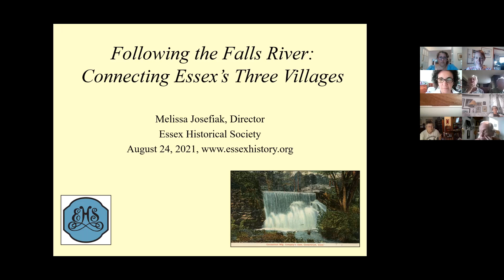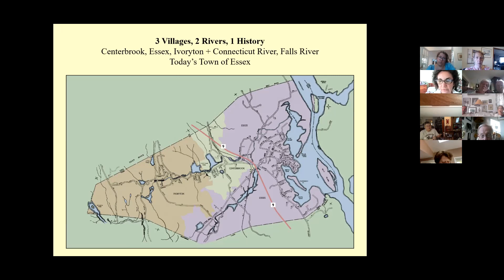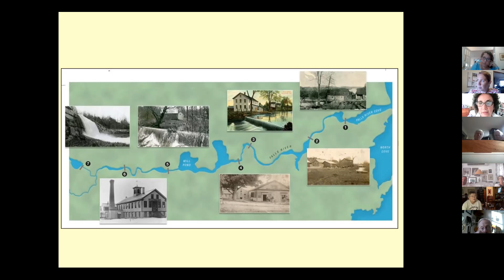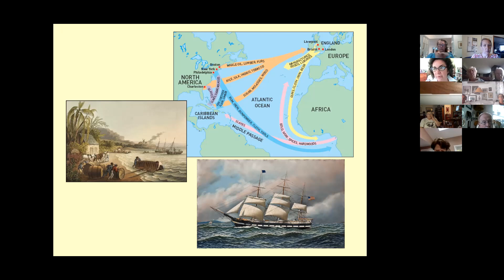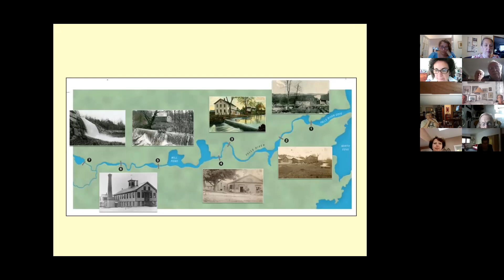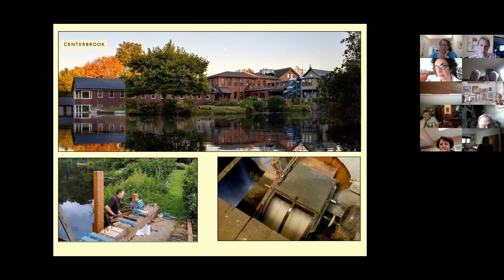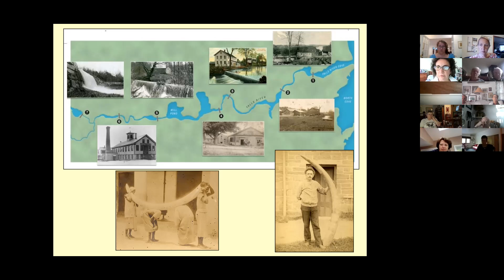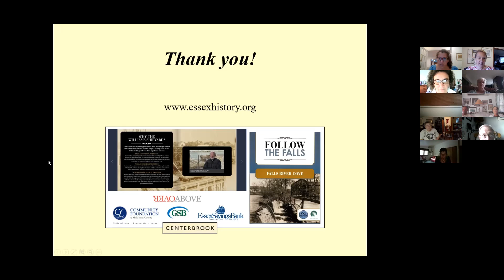Following the Falls River: Connecting Essex's Three Villages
Learn about historical and natural significance of Essex's Falls River, which ties together the town's three villages of Centerbrook, Essex and Ivoryton.  Join Essex Historical Society Director Melissa Josefiak as she presents an illustrated talk on each village's strong connection and development as shaped by the Falls River.  Originally presented as part of the Connecticut River Museum's Speaker Series.